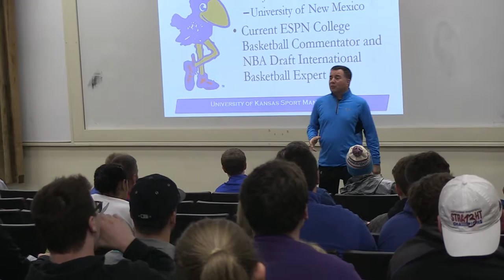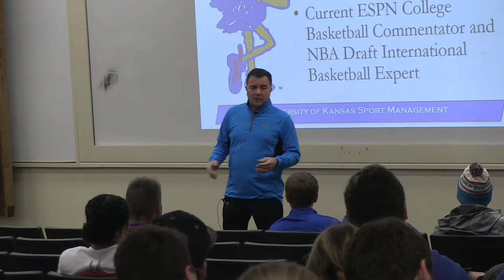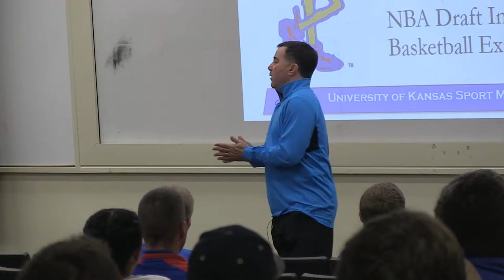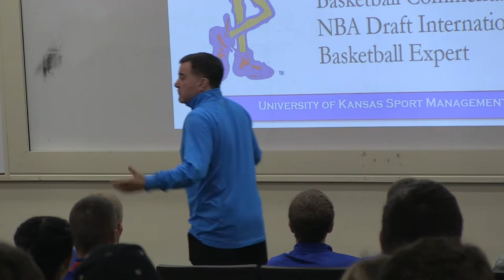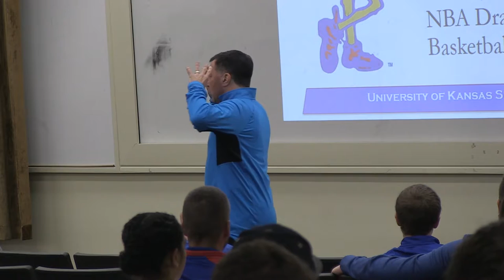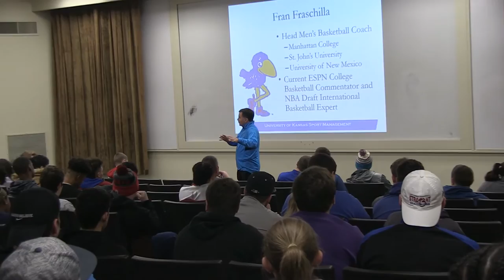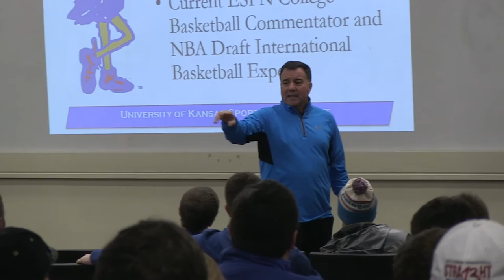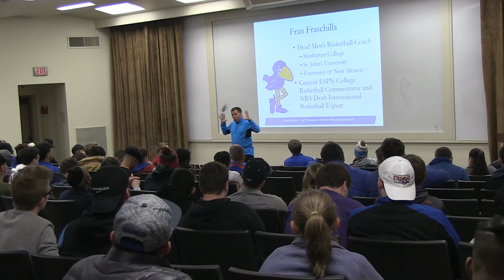Fran Faschilla - ESPN Personality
Fran Fraschilla, former NCAA Division I basketball coach and current ESPN College Basketball Commentator and NBA International Prospect Expert spoke to the Sport Management program at the University of Kansas on February 27th, 2017